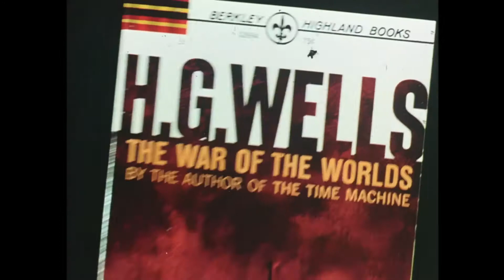"The Food of the Gods" (1976) Trailer original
"The Food of the Gods / El Alimento de los Dioses" (1976) es un thriller de ciencia ficción de American International Pictures, escrita, producida y dirigida Bert I. Gordon, con Marjoe Gortner, Pamela Franklin, Ralph Meeker, Jon Cypher, John McLiam e Ida Lupino en los roles protagónicos. La historia está basada en una novela de H. G. Wells